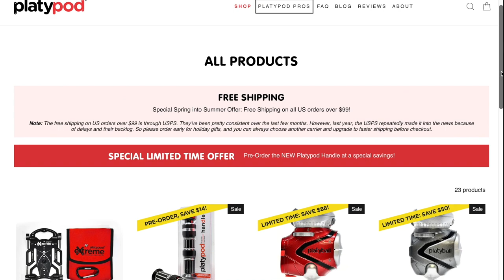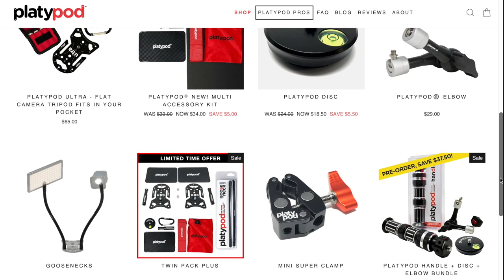How to price your Photography THE RIGHT WAY 2024 - with BONNIE SINDELAR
Unlock the secrets to setting the perfect price for your photography services with Bonnie Sindelar, an industry expert and the founder of Happily Ever Photo web directory. In this exclusive interview, we dive deep into the art and science of pricing your photography business for maximum profitability.

Key Topics Covered:
* Navigating the ever-evolving photography business landscape
* Proven strategies for setting prices that reflect your worth
* Attracting your ideal clients and building lasting relationships
* Insights into industry trends shaping pricing strategies
* Bonnie's personal journey and lessons learned in the photography business

Discover more about Bonnie and her expertise in photography business on the Happily Ever Photo web directory. Whether you're a seasoned pro or just starting, this interview is a must-watch to elevate your pricing game in 2024.

FULL EPISODE 175 ‘How to price your Photography THE RIGHT WAY 2024 - with BONNIE SINDELAR’ IS ALSO AVAILABLE ON: